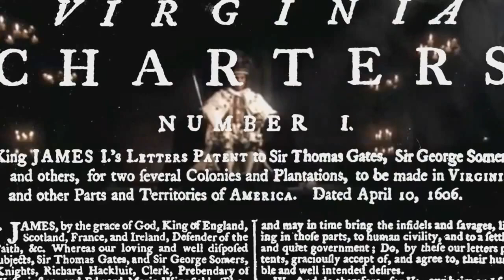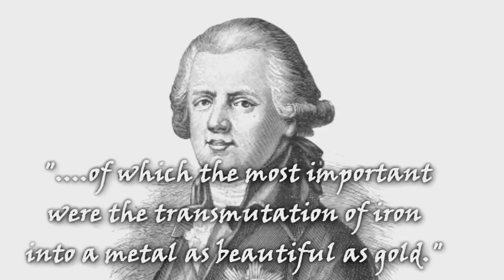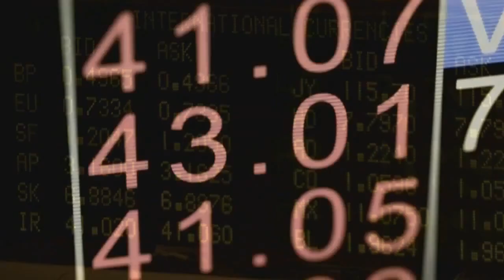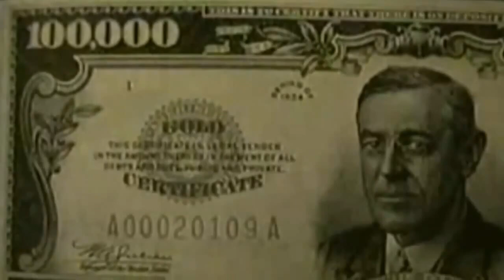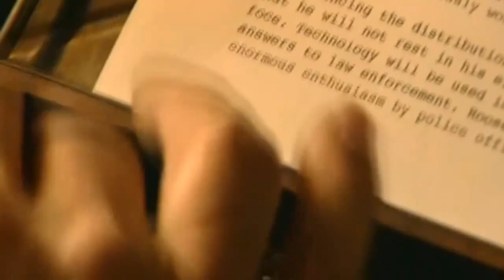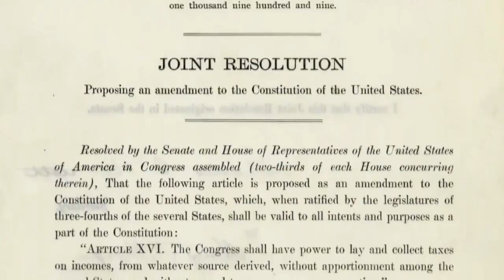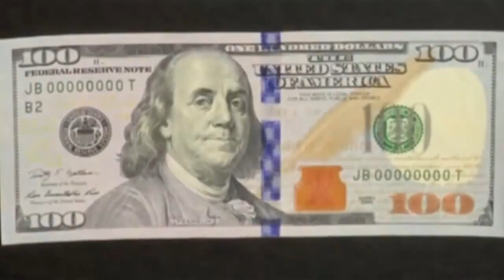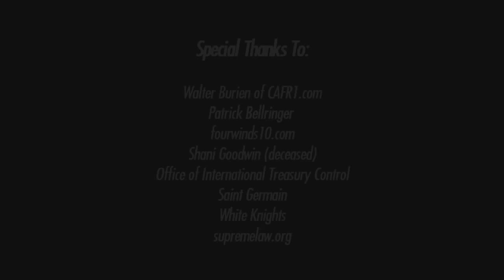Change is on the Horizon - Dawn of the Golden Age (Full Version)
Change is on the Horizon is the epic story of how the world lost its soul and how it will gain it back. Directed and narrated by James Rink.

Part 1 Dawn of the Golden Age - Discuses how Saint Germain helped bring about the beginnings of a enlightened era which soon fell into darkness under the helms of the Illuminati and a corrupted masonic order.

Part 2 - The American Federal Empire. America was always meant to be always a shinning beacon of freedom and prosperity to the world. But the machinations of British bankers and the Rothschild's soon destroyed all that was once good in this great land.

Part 3 - The Farmer Claim Program - Discuses how a class action lawsuit brought about in the early 1990's lead to the creation of NESARA, the National Economic Security and Reformation Act which will ultimately tear apart the New World Order and bankers plans right out from under their feet.

First published on May 3, 2012 by killryn